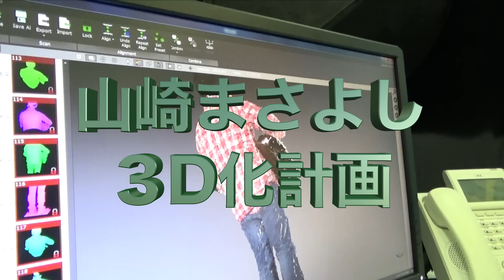Augusta Camp2015×Gibson : 3D山崎まさよしと一緒に写真を撮ろう！！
今年もAugusta Camp2015にGibsonブースが出店！！
特設ギブソンフォトブースでギブソンギターを持って写真を撮影頂いた方に、山崎まさよしさんを３Ｄスキャンしたデータを無料配布！
専用のアプリで３６０°動かすことができ、カメラやアルバムの写真との合成が可能に。お好みの向きや大きさで写真が撮れ、あなただけのオリジナル写真が撮れちゃいます！
是非山崎さんへの20周年のお祝いコメントとともにSNSに投稿して届けて下さい！